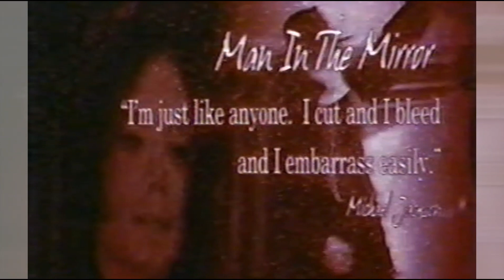Michael Jackson Making A Difference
This was taped, the sad week that he passed. Is part of a very long video. More down the road.  Michael was more than one of the Greatest Performers Of All Time!  He is also a man full of compassion. He had helped many causes and campaigns in his lifetime. This is just a few of them.  Yes, he had his problems. But, don’t we all.  I Love and Miss Michael
I am not making a profit out of this and the content used belongs to their respectful owners and the artists. Such material remains the copyright of the original holder and is used here purely for entertainment and enlightenment. No infringement of copyright is intended. Am not getting monetized for this.
Most of my time, is still spent dealing with multiple medical Issues and trying to sell most of my belongings, in order to survive. There are many ways that you can help me. This is one way that you can help. THANKS.